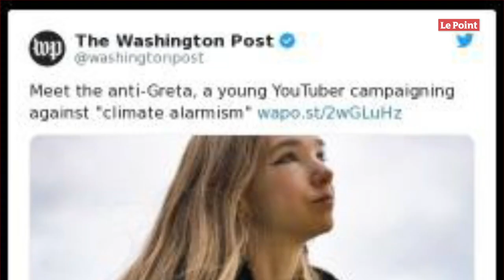Naomi Seibt, l'anti-Greta des climatosceptiques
Les défenseurs du climat ont Greta Thunberg, les climatosceptiques eux aussi ont maintenant leur égérie. Le think tank américain Heartland Institute a trouvé son anti-Greta en la personne de Naomi Seibt, raconte le Washington Post, qui lui consacre tout un article le 23 février. Cette youtubeuse allemande de 19 ans aurait des ressemblances avec la jeune Greta. Toutes les deux sont « blondes, éloquentes et européennes ». À un détail près, Naomi Seibt dénonce l'« alarmisme climatique ».